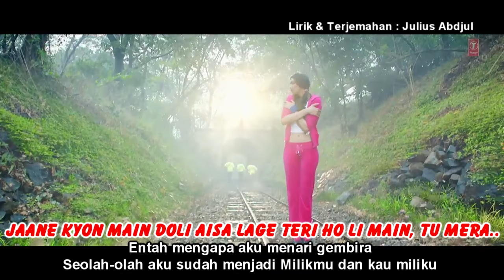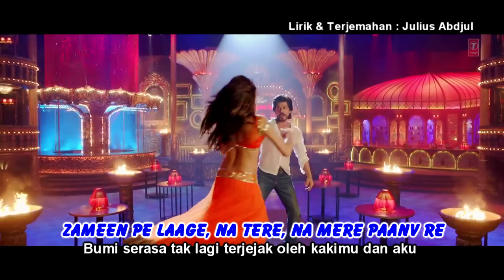MANWA LAGE OST. HAPPY NEW YEAR (LIRIK & TERJEMAHAN)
Lagu India di sertai Lirik dan Terjemahan Indonesia dan jangan lupa untuk Join bersama kami di Facebook BOLLYWOOD OFFICIAL CLUB (BOC) Comunity :

Video lagu Khusus Yash Raj Film (YRF) dan yang lainnya kami bagikan melalui whatsapp dan Telegram.